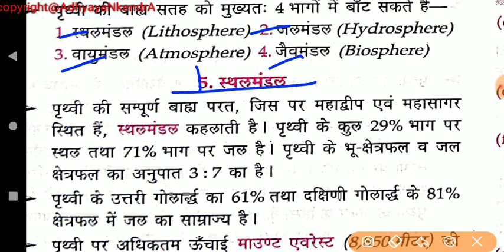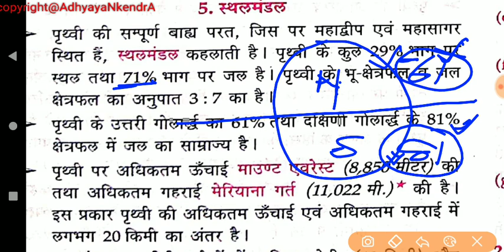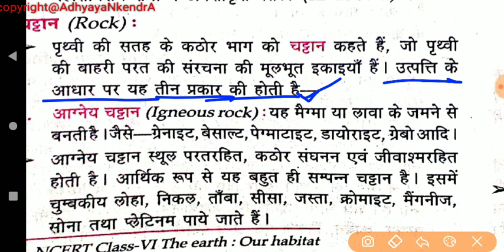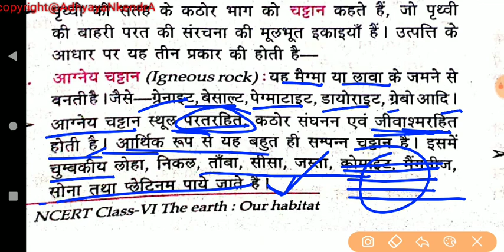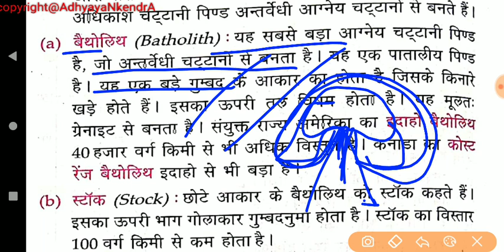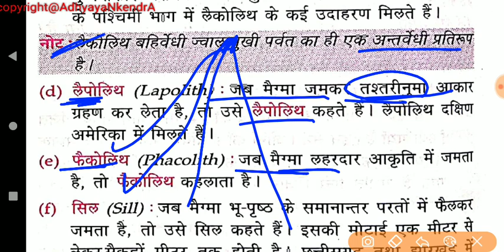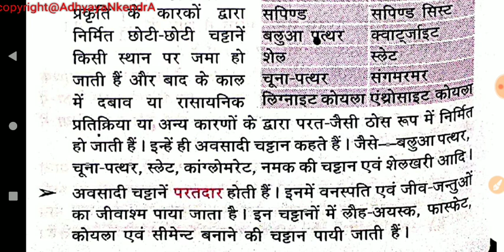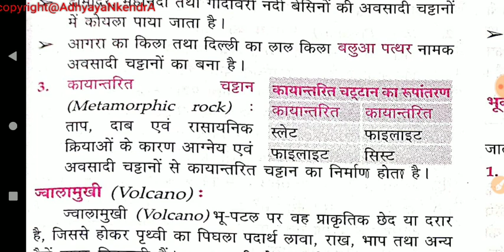Lucent General Knowledge||Geography || bhugol|| SSC||BPSC|| IB|| UPSC||FCI||GD||RAILWAY